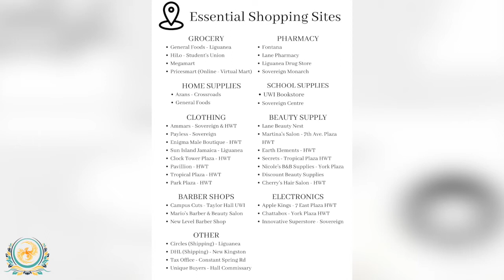Leslie Robinson Hall Room Before and After Final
Here are a few tips on how to decorate your room!
How will you decorate your room?